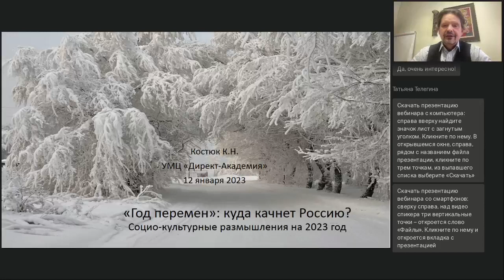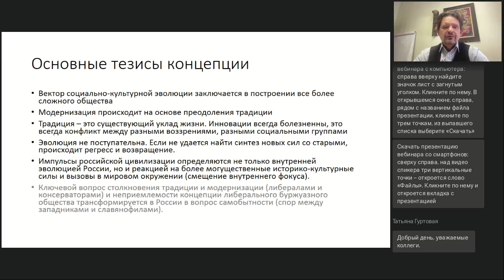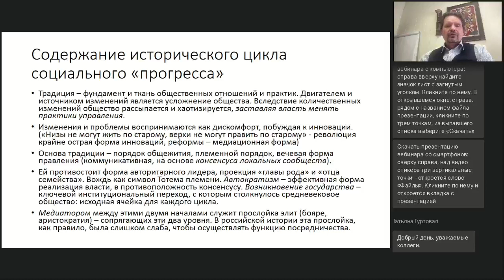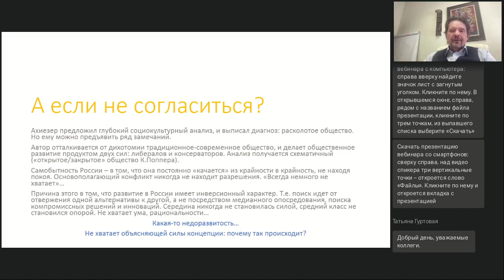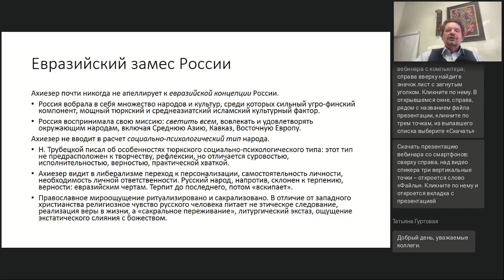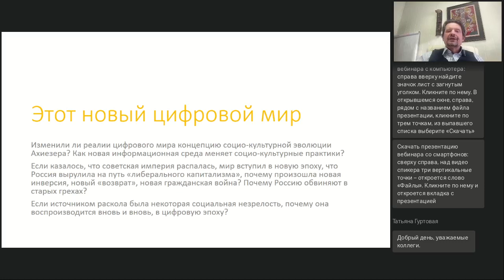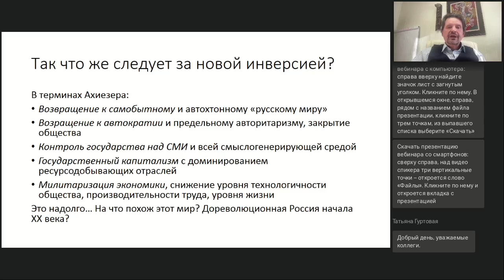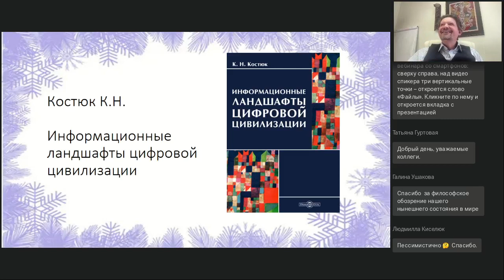Год перемен куда качнет Россию Социально этические размышления на 2023 год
Вебинар
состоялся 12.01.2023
Ведущий вебинара:

Китайцы говорят: «Не дай вам бог жить в эпоху перемен!» Это время для нас пришло! Время переосмысливать стратегии, подводить итоги и строить новые планы. Мы подошли к этому моменту с хорошим багажем и глубоким пониманием перспектив: и книжного рынка, и образовательной парадигмы, и нашей собственной стратегии развития. Ключ к пониманию будущего дает российский социолог А. Ахиезер в книге «Критика исторического опыта России». Впрочем, деталями поделимся на вебинаре….